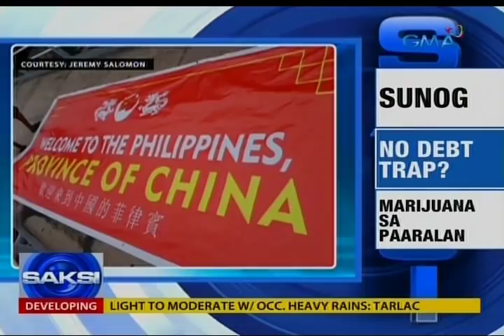Chinese Amb. Zhao Jinhua, tiniyak na hindi hahayaan ng China na mahulog sa debt trap ang Pilipinas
Tiniyak ng Chinese Ambassador to the Philippines na hindi hahayaan ng China na mahulog ang Pilipinas sa debt trap. Narito ang sulyap sa iba pang mga balita.